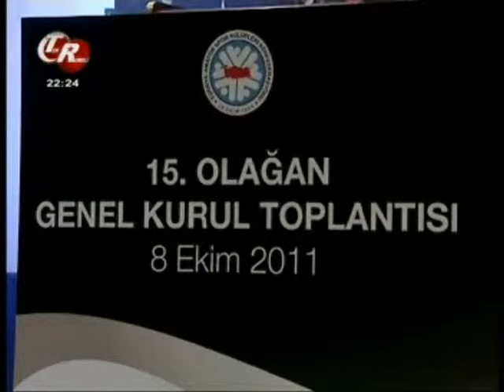Spor Penceresi 13 10 2011 2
Stüdyo Konukları:
Armağan Turhan (Büyükçekmece Tepecikspor Teknik Direktörü)
Erol Kapusuz (Pendikspor Teknik Direktörü)

Aslı Bozkurt
TASKK 15. Olağan Genel Kurulu-ANKARA
Mehmet Baykan (TASKK Genel Başkanı)